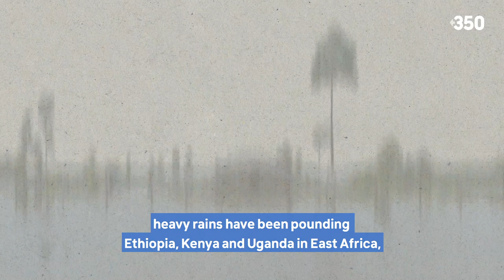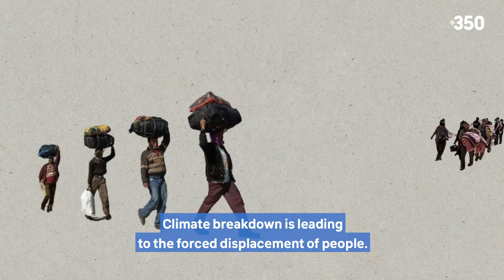We Move : stories from our borders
For WorldRefugeeDay, we share stories about displacement during a global pandemic and climate crisis.

Join calls for solidarity and community across borders. We need a Just Recovery for everyone, no one left behind